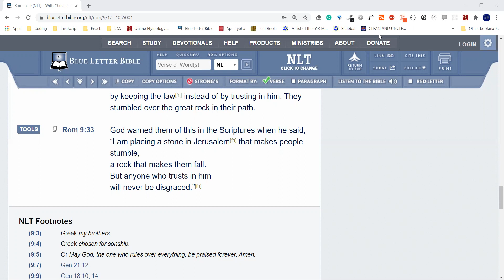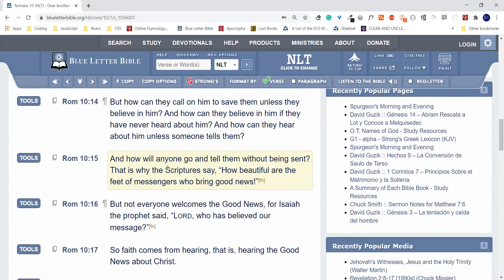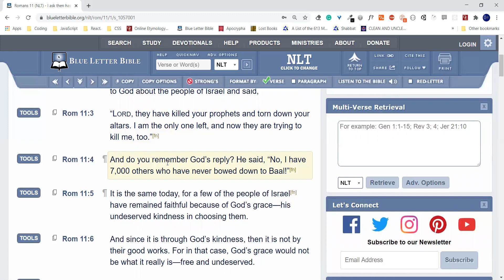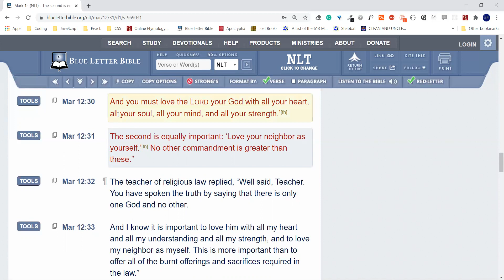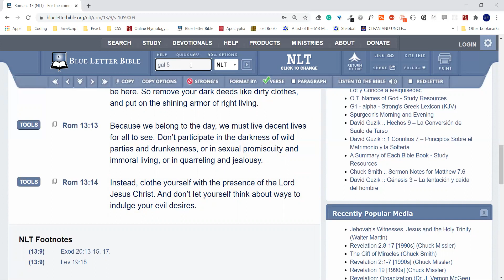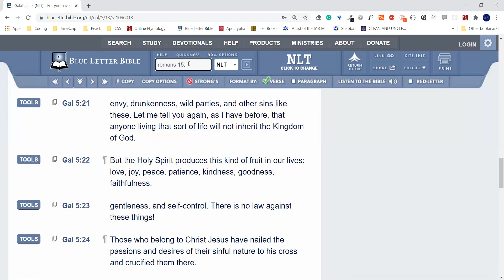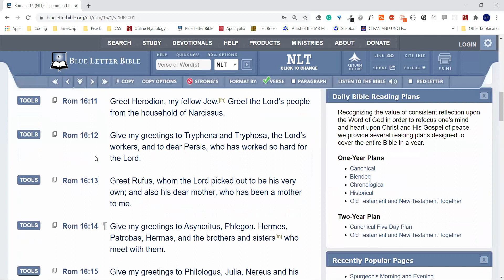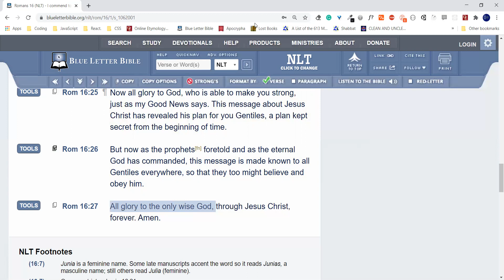Hebrew Israelite Bible Study: Give Me Liberty Or Give Me Death PT 29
Royal Law Of Liberty or Law Of Moses???